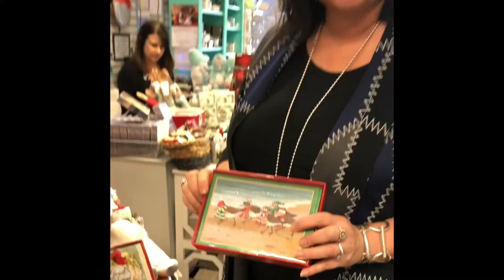Day 1 of 12 Days of Christmas Deals 2019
On the first day of Christmas Blooming Boutique gave to me, Holiday Snoozies for $9.99! Lewes and Bayside Gifts gave time me Christmas Cards for only $6.99!  And Treasures gave to me,  $14 Chrysalis bracelets (not Delaware styles)!

These deals are for one day only, and cannot be combined with any other coupon or promotion so don’t miss out!